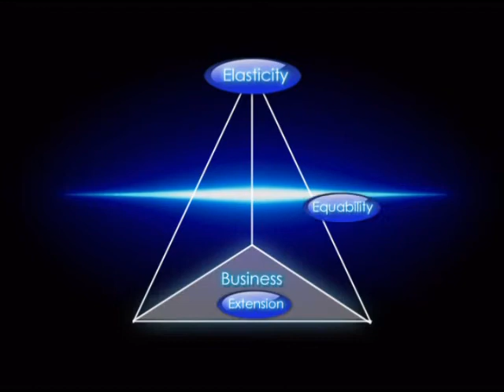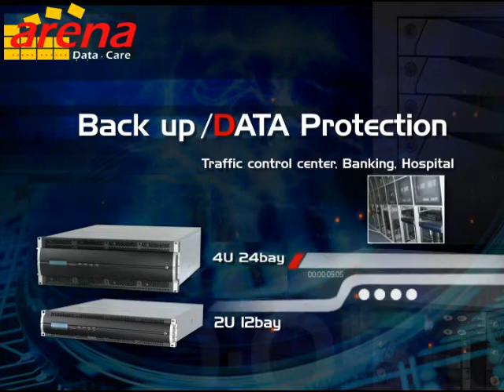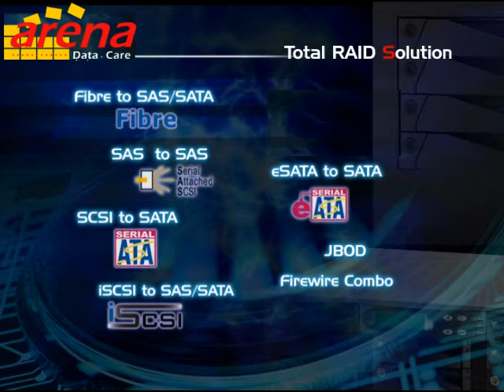arenaRAID Profile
MaxTronic International Co. Ltd. is a dedicated manufacturer of top-of-the-line, user-friendly, and cost effective Disk Array / RAID storage solutions. The Arena product range provides a complete range of hosts for Fibre, SAS, SCSI, iSCSI, eSATA to SAS/SATA-disk based interfaces with huge data capacity. We help businesses of all sizes to expand their growing needs for archiving from Enterprise storage, D2D Backup, Cloud storage, Virtualization storage, Digital Content storage, CCTV surveillance storage, government tender and healthcare data archive. Our products are distributed through branches in the United States, China and via authorised worldwide partners.